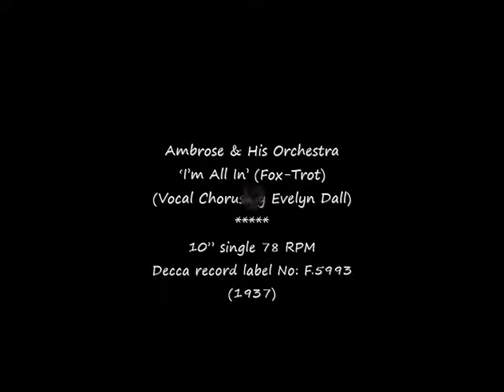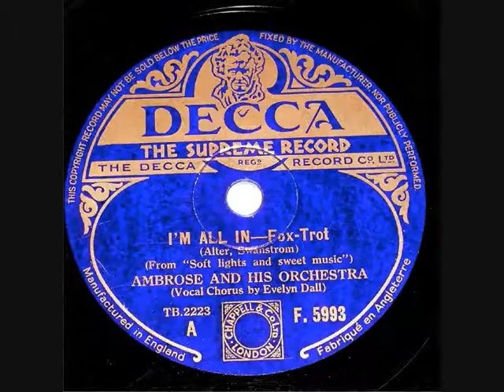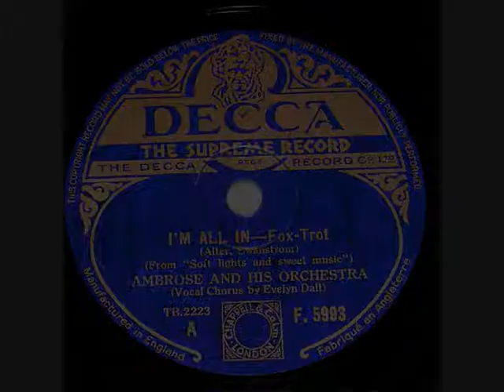78 RPM – Ambrose & Orchestra (with Evelyn Dall) – I’m All In (1937)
Ambrose & His Orchestra
‘I’m All In’ (Fox-Trot)
(Vocal Chorus by Evelyn Dall)
(From the 1936 film ‘Soft Lights and Sweet Music’)

10” single 78 RPM
Decca record label No: F.5993
(1937)

Evelyn Dall (Singer)
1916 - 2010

Benjamin Baruch Ambrose (Bandleader)
1896 – 1971

• Alto Saxophone [Uncredited], Flute [Uncredited] – Joe Jeannette
• Clarinet [Uncredited], Alto Saxophone [Uncredited], Baritone Saxophone [Uncredited] – Danny Polo
• Clarinet [Uncredited], Alto Saxophone [Uncredited], Baritone Saxophone [Uncredited], Arranged By [Uncredited] – Sid Phillips
• Double Bass [Uncredited] – Dick Ball
• Drums [Uncredited] – Max Bacon (3)
• Guitar [Uncredited] – Jack Cooper (6)
• Leader, Conductor, Directed By – Ambrose*
• Piano [Uncredited], Arranged By [Uncredited] – Bert Barnes
• Tenor Saxophone [Uncredited], Clarinet [Uncredited] – Billy Amstell
• Trombone [Uncredited] – Don Macaffer, Eric Breeze, Les Carew
• Trumpet [Uncredited] – Clifton Ffrench, Teddy Foster
• Violin [Uncredited] – Ernie Lewis, Jean Pougnet
• Vocals – Evelyn Dall